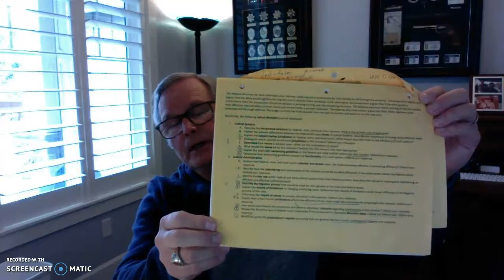JUS 261 40821